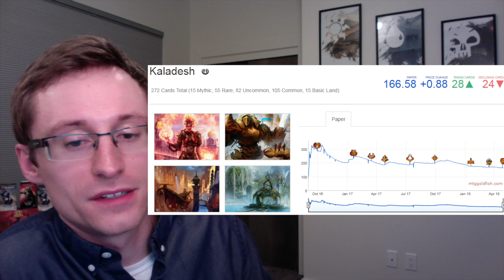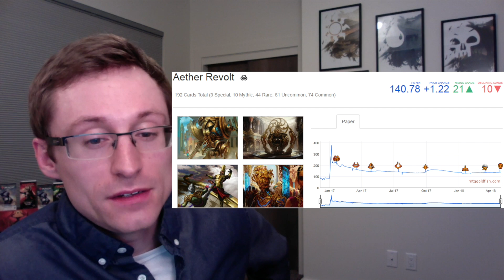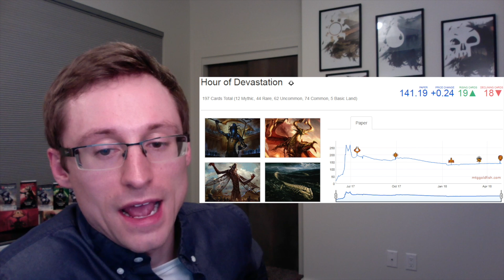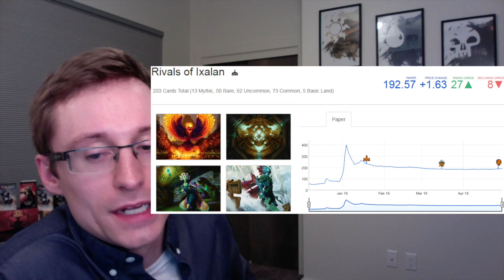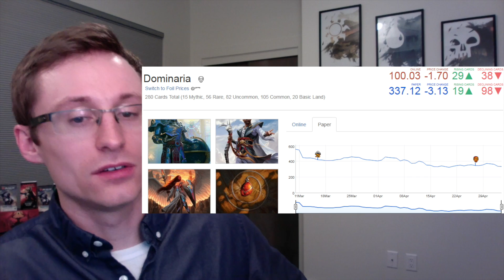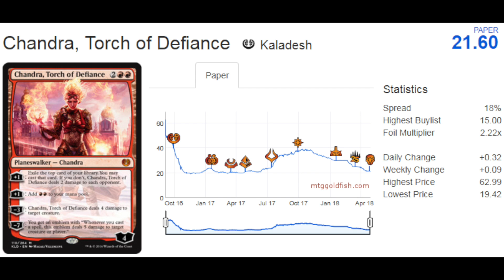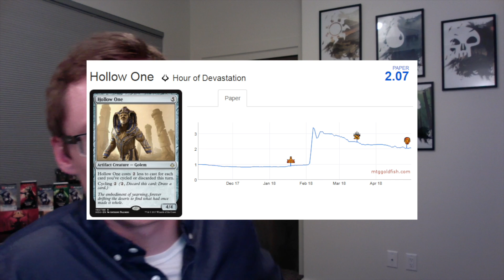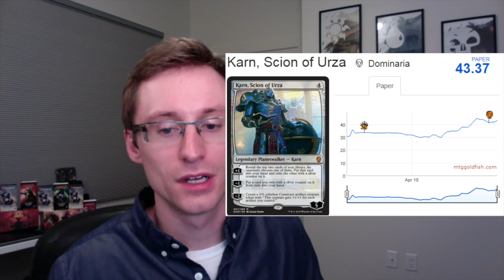When to Sell Magic Cards from the Newest Set? A Review of Standard Set Prices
Hello YouTubers and MTG Financeers! We have a new video where we take a slightly deeper dive into the price fluctuations of the newest sets - in this video looking at all Standard sets.

I look at the full set prices and fluctuations. Then, I also take a look at the most expensive card for each set as of the filming of this video (end of April/early May 2018).